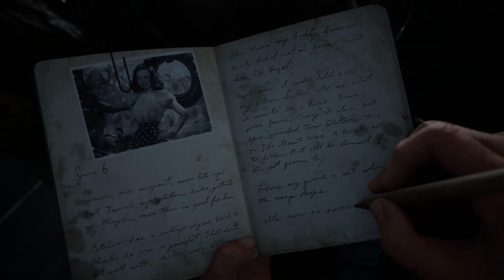D-Day Accend The Bluffs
Welcome to the 1st Infantry Division - D-Day beach assault. Mission - to clear the bluffs and bunkers. Destrot machine gun posts and advance. Best viewed in 4K folks!

DazedSix is a dedicated simulation games channel promoting gameplay across PC, PS5 and XBox Series X/S.

resident evil 4 remake campaign walkthrough,
resident evil 4 remake no commentary,
resident evil 4 remake Realistic Ultra Graphics Gameplay,
resident evil 4 remake 4k ultra,

call of duty advansed warfare campaign walkthrough,
call of duty advansed warfare  Realistic Ultra Graphics Gameplay,